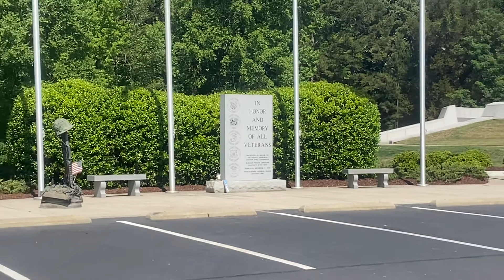Veterans Freedom Park ( Cary,North Carolina)